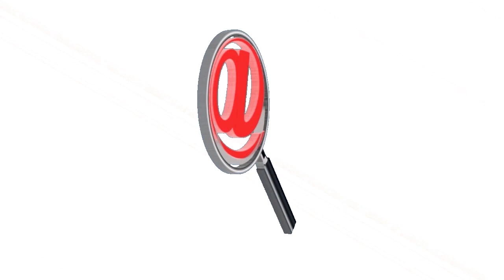FRANCOTIRADOR DE LA GUERRILLA DISPARO CONTRA UN POLICÍA CUANDO PRESTABA SEGURIDAD EN UN ACTO SOCIAL